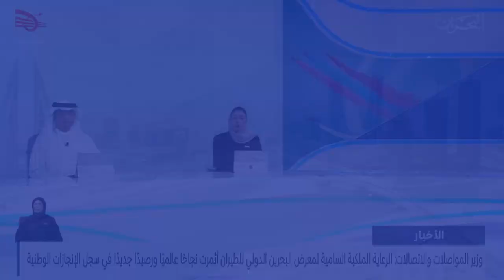الأخبار :توقع اتفاقية تعاون مع شركة فارنبره الدولية لتنظيم النسخة القادمة من معرض البحرين للطيران